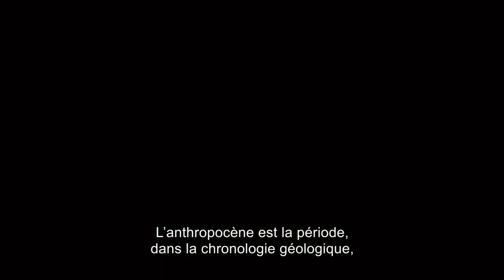Anhtropocène - L'époque humaine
Présenté en V.O.S.-T.F.